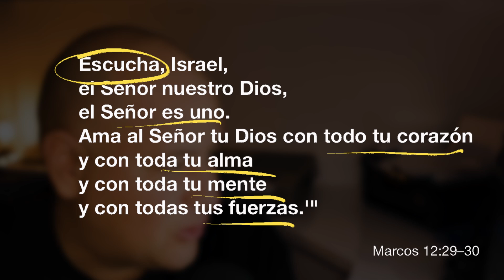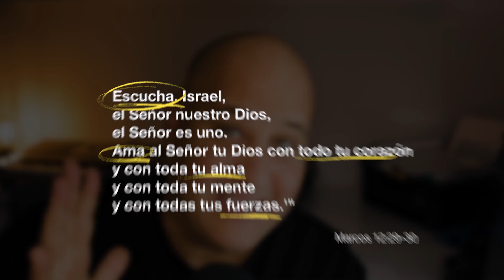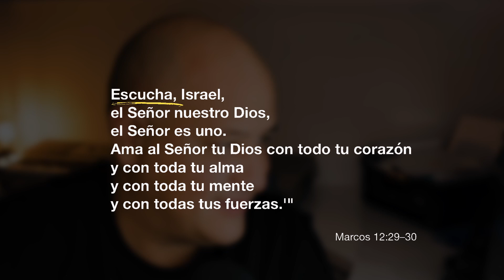ORACIÓN que JESÚS hacía 2 VECES al día REVELA una poderosa LECCIÓN DE FE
📖 Adquiere mi más reciente LIBRO
"Huellas en en Desierto"